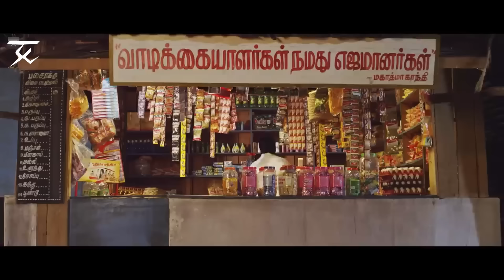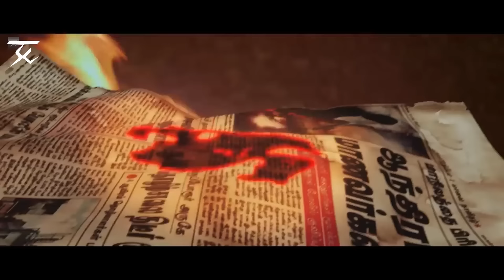நம்ம சாதிச்சிட்டோம்..! | Naalu Policeum Nalla Irundha Oorum Movie Compilation | Arulnithi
நம்ம சாதிச்சிட்டோம்..! | Naalu Policeum Nalla Irundha Oorum Movie Compilation | Arulnith

Director - N. J. Srikrishna
Producer - V. S. Rajkumar, P. Arumugakumar
Starring - Arulnithi, Remya Nambeesan, Singampuli, Bagavathi Perumal
Director of Photography -  Mahesh Muthuswami
Editor - V J Sabu Joseph

Production Company - Leo Visions